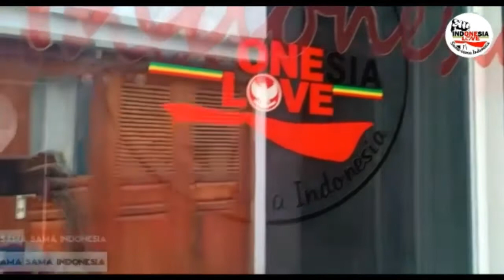Berbagi Takjil Bersama Para Relawan Sama Sama Indonesia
Hay semuanya selain berbagi bingkisan cinta untuk pedagang kecil & pengamen jalanan..Sama sama indonesia berbagi takjil bersama para relawan

Serukan!!! Teruslah menebar kebermanfaatan walaupun tidak sebesar kau memberi😊

Youtube chanel : SAMASAMAINDONESIA